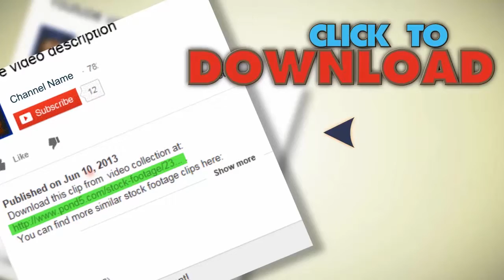Maggot. Stock Footage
You have watched Maggot. Stock Footage"